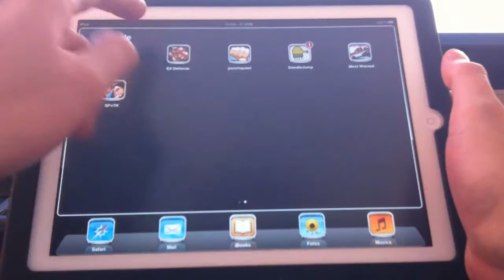Elf Defense - iPhone, iPad - Game Review HD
Elf Defense Review